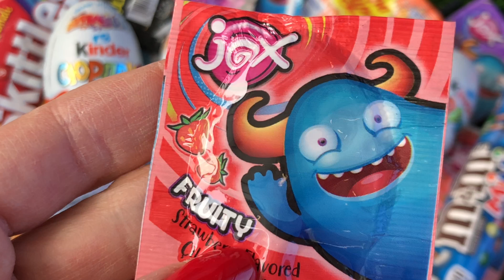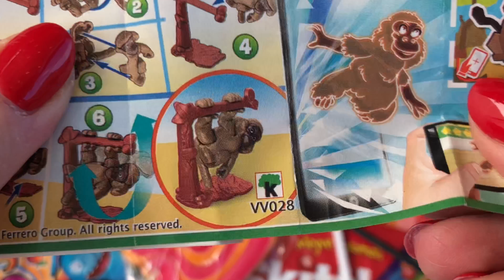Some Lot’s of Candies, Lollipops ASMR | Kinder Chocolate Surprise Egg Opening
In this video we are showing Some Lot’s of Candies and Lollipops asmr | Kinder Chocolate Surpriseegg Opening